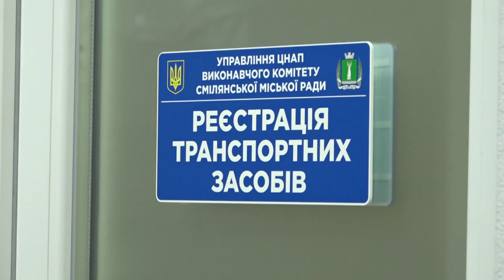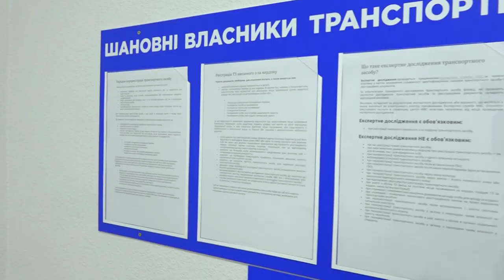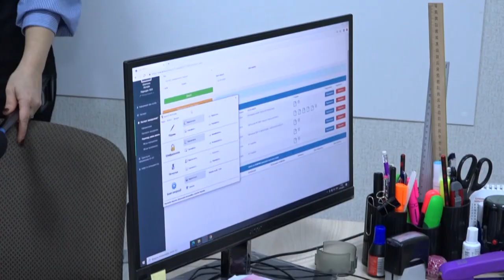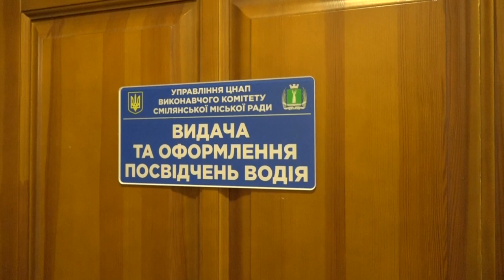У Смілянському ЦНАП розширився спектр послуг. Реєстрація авто, видача посвідчення водія